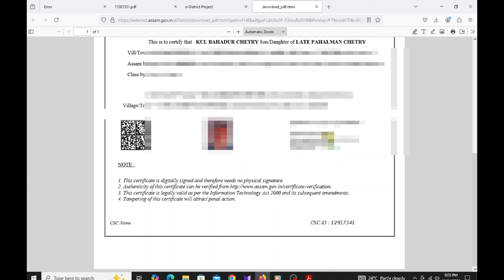E district Project Certificate Signature Validation 2024/Mission Basundhara 3.0/Patta Apply process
Your Quires:-
E district Project Certificate Signature Validation 2024,Mission Basundhara 3.0,
Patta Apply process,
PRC Certificate Signature Validation process,
Caste certificate Signature Validation process,
NCL Certificate Signature Validation process,
How to verify Signature in Assam,
Adobe Acrobat Reader Software,
Online News,
Assam Land Revenue Regulations,
How to Validate Signature in 2025,
Income Certificate Signature Validation process,
Gorkha Community Certificate Signature Validation process,
E district Amtron Portal,
E district Project Certificate Signature Validation process,
Patta Review process,
Mission Basundhara News,
Technical MBC,
Online Patta Apply,
Sadiya News

Technical MBC.